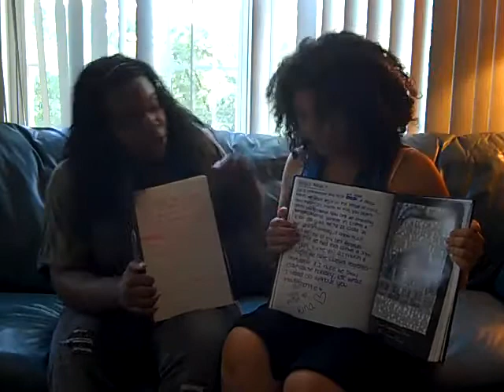Annette's and Asia's 16 things about Rina [short version]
the short version
For Miss Rina Dhawlikar's Sweet16